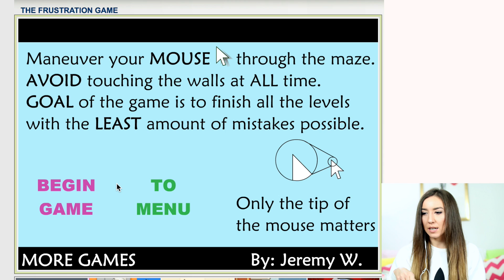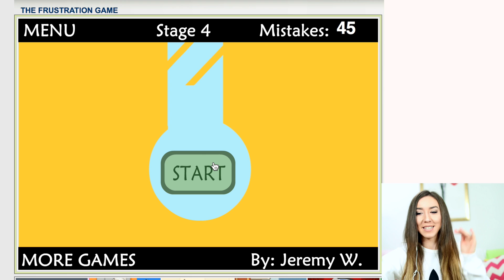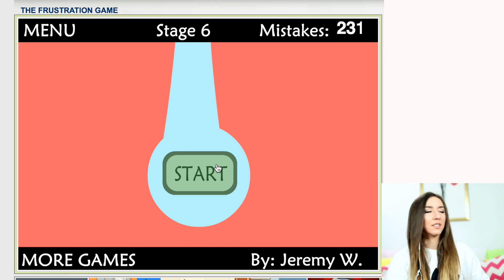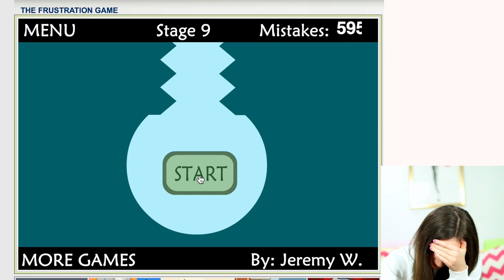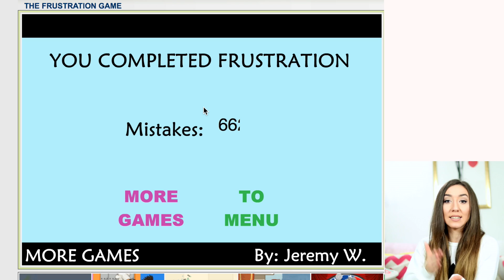Gehörst DU zu den 3 % die das FRUSTRATION SPIEL schaffen?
Diesmal hab ich ein Frustrations Spiel gefunden, das dazu gemacht ist dich extrem zu frustrieren um dich am Ende verlieren zu lassen. Gehörst du auch zu den 3 % die das Spiel durchzieht und in aller Ruhe schafft?
Ob ich das Frustration Spiel / Game gewonnen habe und wie es ausgegangen ist erfahrt ihr im Video. Omg...

♡ FOLGT MIR und STALKT MICH AUF:
Musical.ly: @RebekahWing